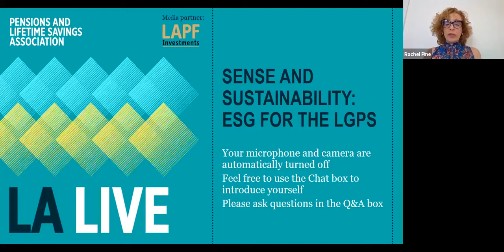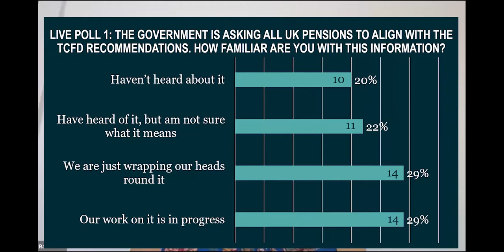PLSA Webinar: Sense and sustainability: ESG for the LGPS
Across the country, local authority fund investors are being urged to act with regard to ESG factors. From understanding how ESG investing can contribute to return, to the differences between climate investment, fossil fuel divestment and exclusion, and the importance of asset stewardship and share voting – we’ve put it all together for you, with expert speakers answering PLSA member's questions.

SPEAKERS
Caroline Escott, Policy Lead: Investment and Stewardship, PLSA
Faith Ward, Chief Responsible Investment Officer, Brunel Pension Partnership
Host: Rachel Pine, Events & Training Content Manager, PLSA